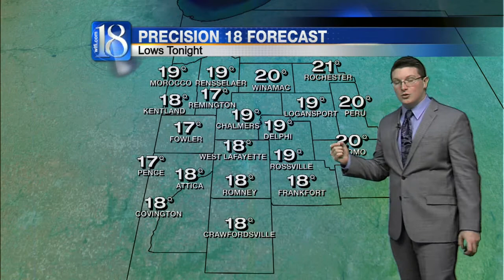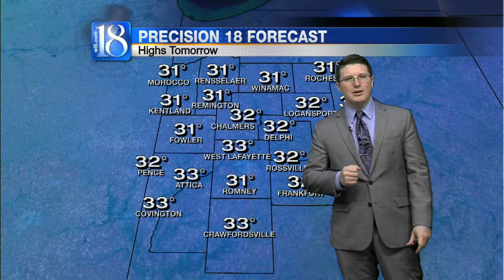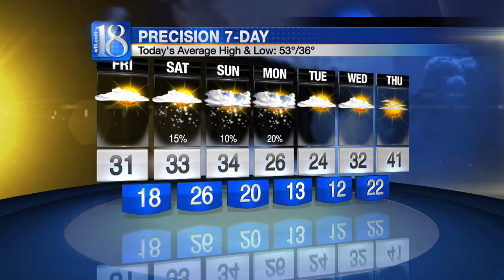News 18 This Morning's Forecast (11/14/14)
While some of us may see a few flurries this morning, we'll clear up this afternoon. Even with the excess sunshine, we'll only reach a high of 31° today! After dropping to 18° overnight, increasing cloud cover will give way to snow chances by Saturday evening. The snow is expected to last into Sunday morning. When it's all said and done, we're looking at an additional 0.50" - 1.50" of accumulation.